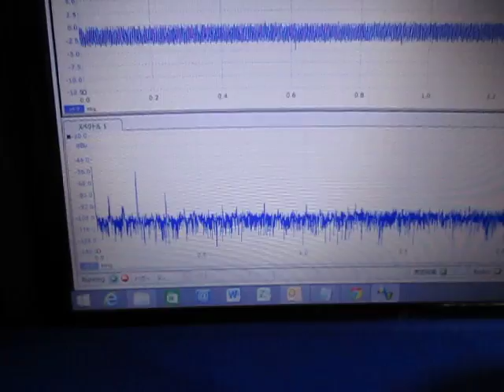‹超音波伝搬状態の測定› Ultrasonic technique